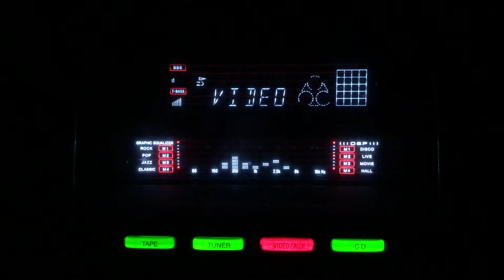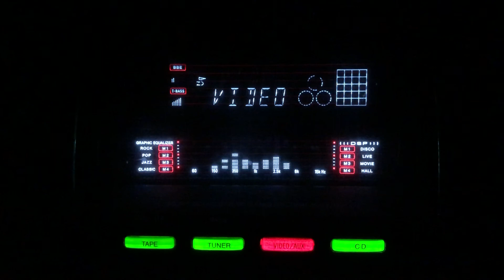Man men mere- Lata Mangeshkar-Sudhir Phadkey-L: Narendra Sharma M: S Phadkey- Malti Madhav/lnd/1951.